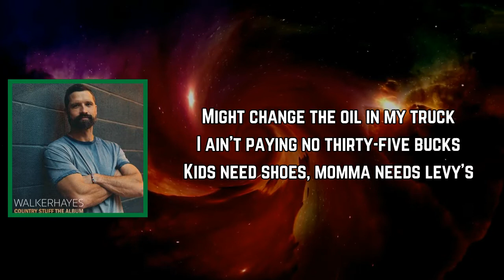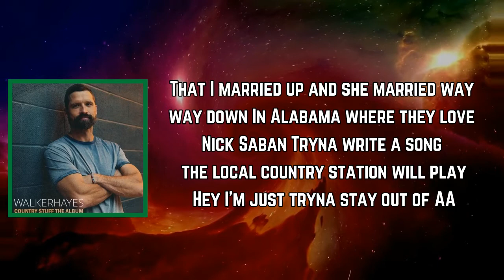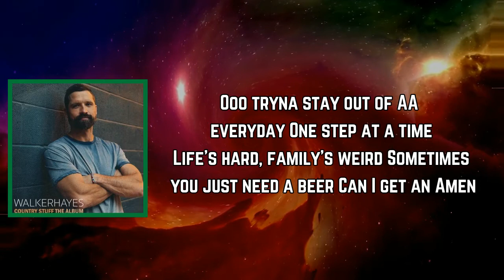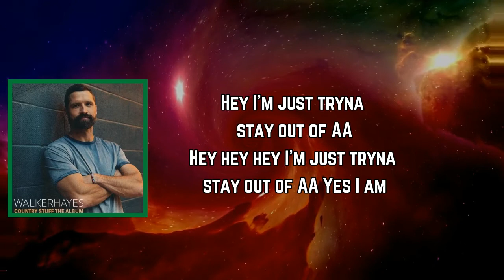Walker Hayes - AA (Lyrics)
[Verse 1]
Coffee cup, cold and black
Wish you had a little shot of jack
I ain't payin' no thirty-five bucks

[Chorus]
Hey, I'm just tryna stay out of AA (AA, ooh)

[Chorus]
I'm just tryna keep my wife from figuring out (Hey, babe, I love you)
That I married up and she married way way down (So fired up)
Hey, I'm just tryna stay out of AA (Ooh, ooh, come on, babe, right here)

[Bridge]
Ooh-ooh-ooh, tryna stay out of AA every day
One step at a time, yeah

[Chorus]
In Alabama where they love Nick Saban (Okay)